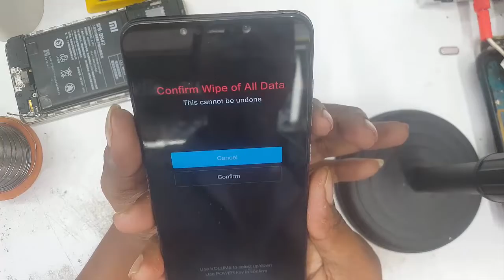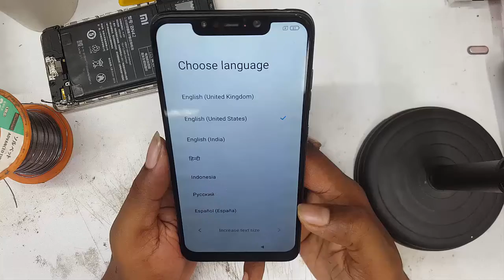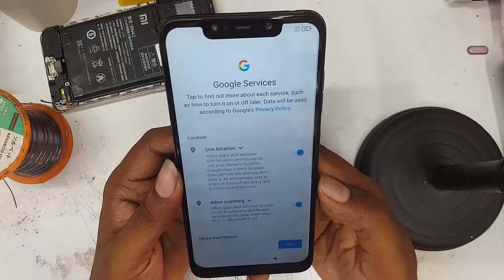Xiaomi Pocophone F1 Hard Reset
Xiaomi POCO F1 Hard Reset
Hard Reset POCOPHONE F1 | Factory Reset
Xiaomi POCO F1 Hard reset/ remove pattern/ password ! poco hang logo solution
Xiaomi POCO F1 Hard reset Mi forgot pattern password lock